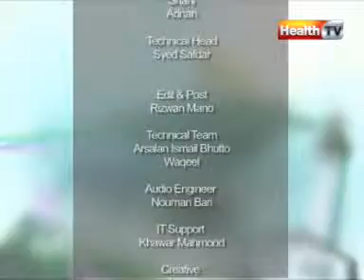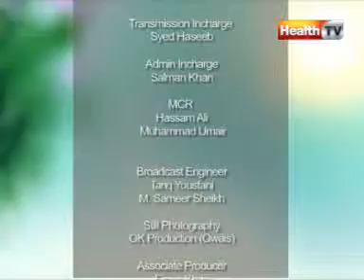''Healthy Morning'' part-10 (05-APR-12) Health TV.mpg